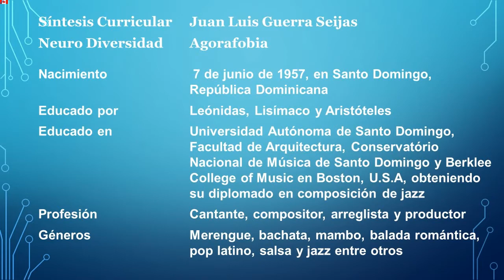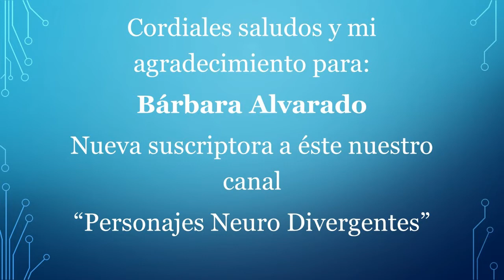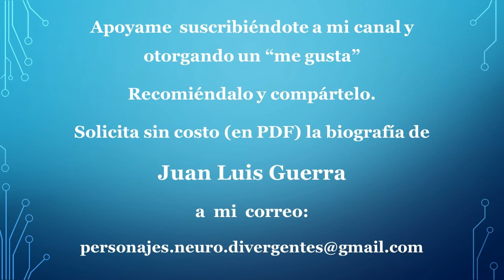Juan Luis Guerra - Agorafobia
La bachata con su intérprete más conocido a nivel internacional.   Juan Luis Guerra y su Grupo 4:40 ;  íconos de la música latinoamericana contemporanea.

Vídeo publicado en YouTube, el 28 de noviembre del 2014 por casablanca
Juan Luis Guerra está convencido de que 'Todo tiene su hora', y así se llama su nuevo disco. En esta entrevista habla de nuevo trabajo, en el que introduce instrumentos de música clásica y ritmos diversos, pero también echa la vista atrás y repasa su carrera. Este músico dominicano probablemente sea el culpable de que a nivel mundial la gente se haya enamorado del merengue y la bachata. Y también lo es de que sus canciones se hayan convertido en himnos para distintas generaciones. Da lo mismo que tarareemos sus canciones más románticas y tranquilas o las más bailables. Es difícil que alguien no se sepa alguna de sus melodías. Los temas sociales siempre han estado presentes en su obra, como por ejemplo Buscando visa para un sueño, Ojalá que llueva café en el campo, o El Niágara en bicicleta. Asegura que lo siguen estando, porque a menudo se inspira en la problemática que le rodea. Todo el mundo quiere cantar con él pero. ¿con quién quiere cantar Juan Luis Guerra? El artista se confiesa y se anima a contar a qué suena América Latina. Ser dirigido en un vídeo por su hijo es otra de las experiencias que le han sorprendido en este trabajo. Como él dice, es algo que siempre es extraño para un "papá". Contenido bajo licencia Creative Commons "Atribución- no Comercial-SinDerivadas 2.0 Genérica"
Género: Música
Las imágenes, leyendas y sonidos en éste vídeo son propiedad de los creadores respectivos, su uso es para informar con fines culturales, educativos y de difusión sin intención de confundir al auditorio ni asumir los créditos.